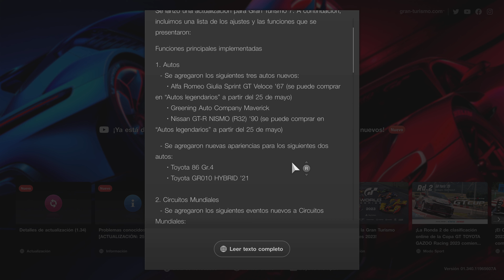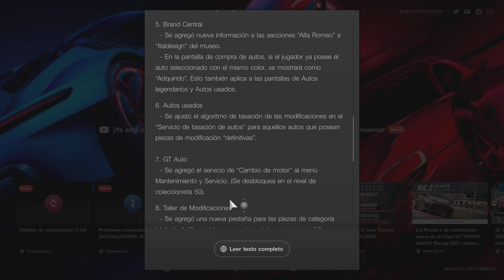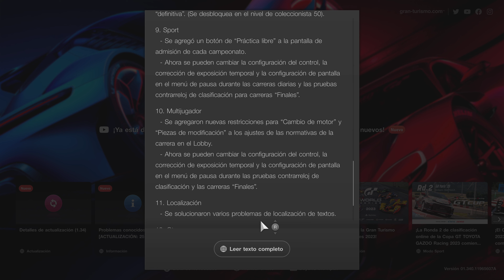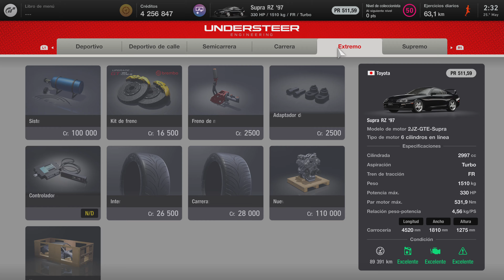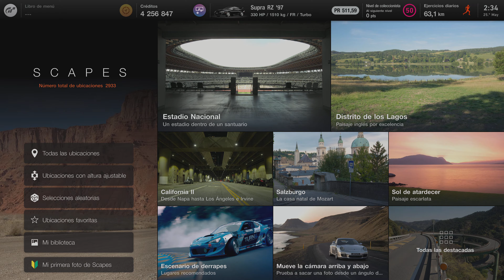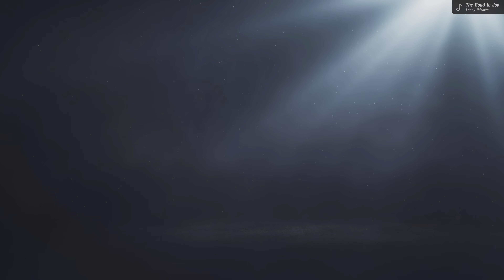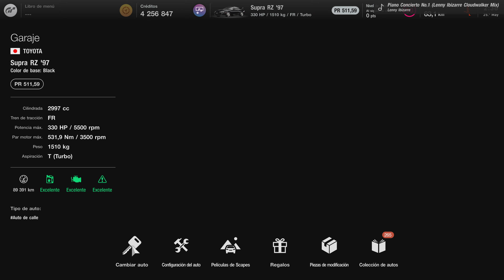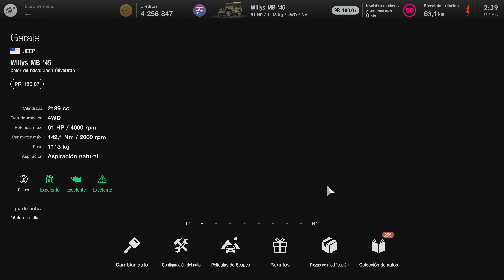SALIO LA ACTU DE GT7 Y ESTO ES TODO LO QUE TRAE EN DETALLE!!